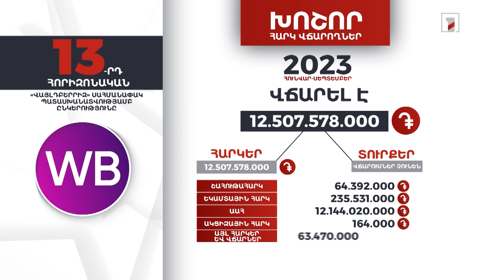«Վայլդբերրիզ» ընկերությունը 2023-ի հունվար-սեպտեմբերին 12 մլրդ 507 մլն դրամի հարկ է վճարել